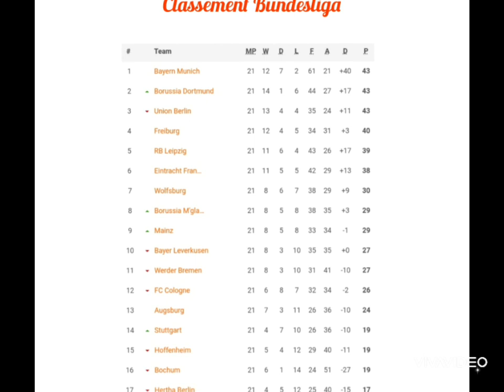Pronostics Foot Bundesliga 22ème Journée du 24 au 26 Février